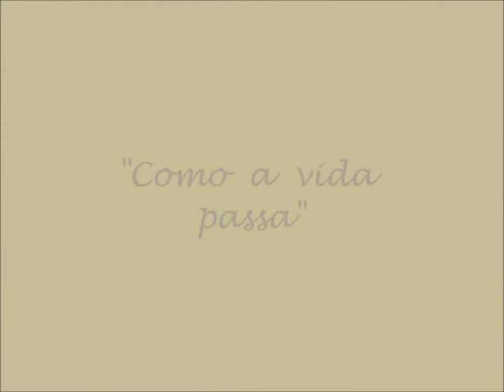Fado Camélia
Como a Vida Passa
Letra:             Germano Sousa

A vida passa tão breve,
tão vertiginosa e leve,
deixando apenas saudades,
eu sinto um grande desgosto
de já ter rugas no rosto,
da perdida mocidade.  (bis)

Os anos correm a esmo,
sinto que não sou o mesmo,
neste mundo de ilusão,
quando o espelho consultei,
tremi, depois chorei
magoei o meu coração  (bis)

Quem me dera não amar
não ter alma não sentir,
os tormentos do amor,
p'ra não carpir não chorar,
p'ra não saber definir,
as amarguras da dor.  (bis)

da perdida mocidade,
deixando apenas saudades (bis)